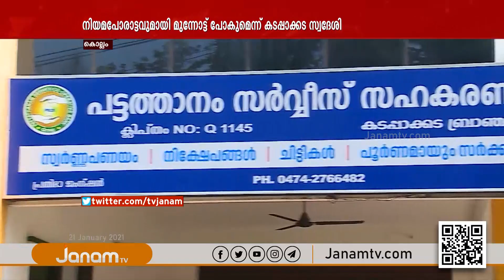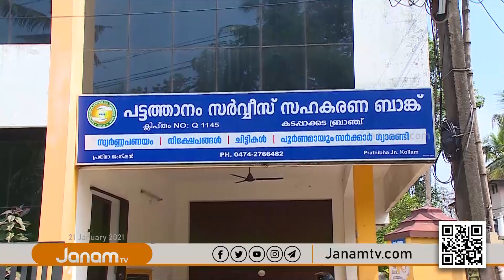കൊല്ലം പട്ടത്താനം സഹകരണ ബാങ്കിൽ കോടികളുടെ അഴിമതി